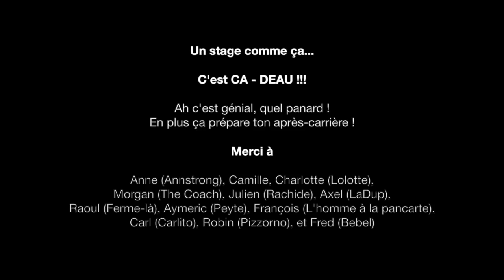Stage Triathlon Tenerife 2014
Stage organisé par le Club de Triathlon de Saint Raphaël, au quel j'ai pu me greffer avec Aymeric Petel.
Deux semaines à Tenerife (3 pour Charlotte Morel et moi): un peu plus de 30 heures d'entraînement par semaine, piscine découverte, piste magnifique, ascensions du col du Teïde et d'Adeje, chemins de course à pied au milieu des volcans, couchés de soleil inoubliables, ambiance de folie, bref tout y est!
Merci au Club de St Raphaël pour m'avoir permis de venir avec eux.